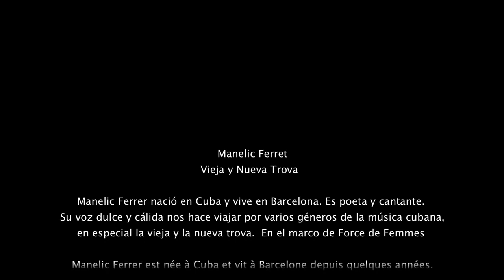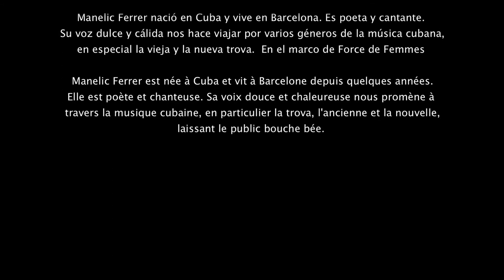Manelic Ferret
Vieja y nueva trova